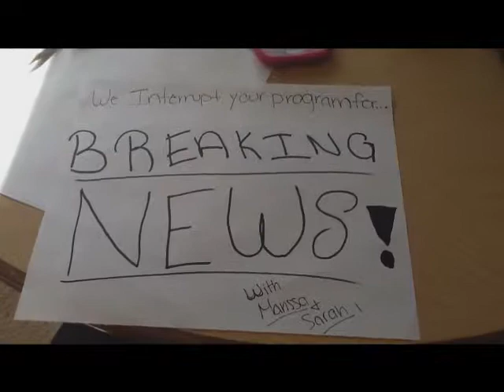John Brown and Sumner Movie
history project john brown and sumner